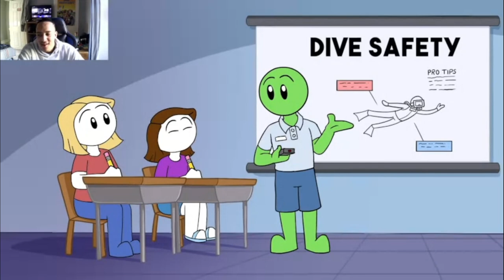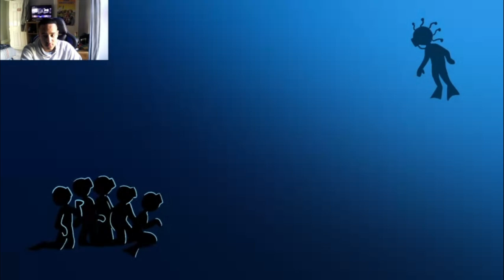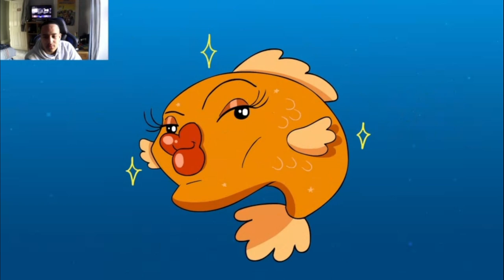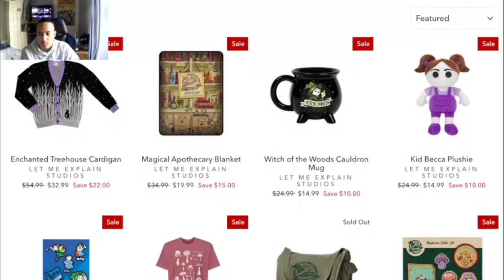That's A Huge Barracuda My Scary Barracuda Story [Reaction]